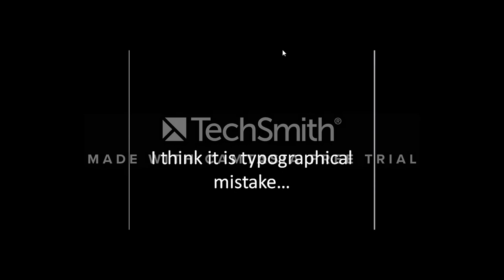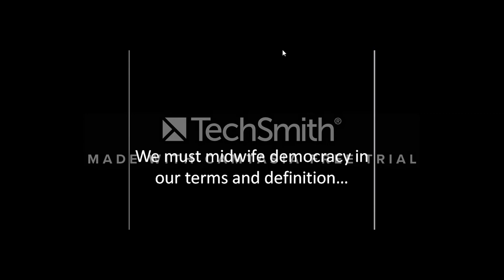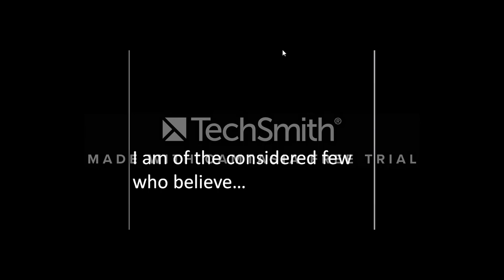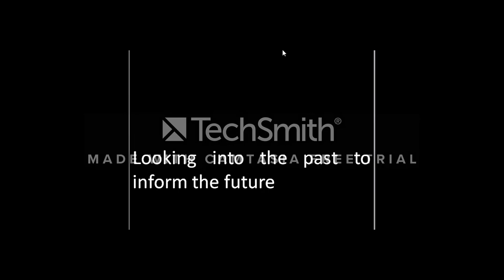englishinamharic amharic_english english_to_amharic english-to-ethiopians amharic Yimaru Yinageru